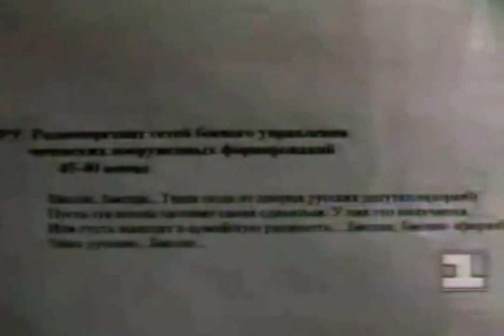Hell First war Сhechnya 1995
from 6.27 min
This is the clip filmed by Nevzorov while russian troops were assaulting Grozny.
This film is fully documental - no actors and scripts.
Russian journalist Nevzorov visited the frontline in Grozny and filmed soldiers .

Someone from crowd: someone come here. one, two three, four - get it! (wounded soldier is crying).
(0:12) Someone from crowd: fucking go!
Take his AK. Take his AK!
(0:23): give me the stretchers!

Nevzorov: (2:03), Hey, it seems that we are not fighting against rebels, they have real army!
Rohlin: yes, they have real army.
Nevzorov: and this army, as i can see, could fight with such countries as Austria, Switzerland. So they have an army. There are no rebel armies with heavy armor and tanks.
Rohlin: Yes, but they are all mercenaries.

Nevzorov (2:54): what do you read?
Soldier: tales.
Nevzorov: what tales?
SOldier: mexican...

bla-bla-bla

Soldier (4:31) (he is talking about man (tankman), standing to the left): we went out to shoot snipers, but where hit by rpgs, we went back. Crew is ok. He lied at hospital for a day, medics wanted him to take away with contusion, but he said: "i'll remain here till i revenge for my guys. So day before yesterday, when we assaulted the buildings he was hit again, we managed to stew his tank. Than we changed tank and attacked again. And till know they work together and crush bastards, building-by-building

Tankman (5:02): for the guys, for my family, for Sergei. We stand nearby on our graduation. For Russia. Its our land, I come from cossacks, its our land. This town was found by cossacks, my ancestors. And I will die here also if it is needed If we loose Chechnya we will loose Russia. If you show me on TV I want to say hello to my mom, to my three children, my wife, mom and grandmom. I'm healthy and ok.

(This tankman will die in two days after taking this interview: mine exploded near his tank and he was hit in head)

5:40 radio intercept of chechen communications: hey Ruslan, take that fucking deputies to me, i got russian soldiers fighting, and these fucking bastards (deputies) will ask them to give up. they have great skills in doing this.
6:40. Group North, Grozny, Hospitalna Street, January,